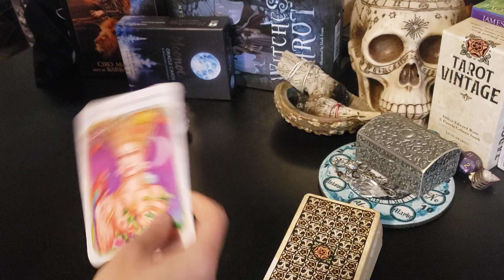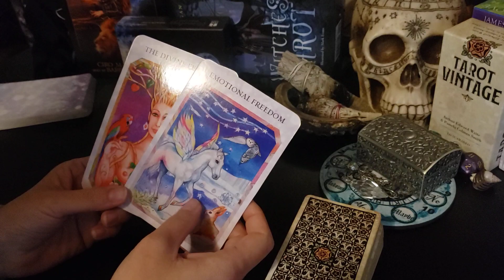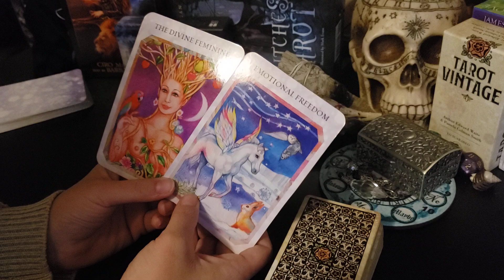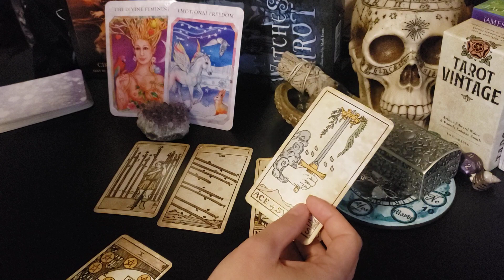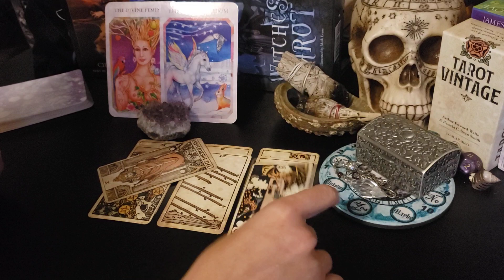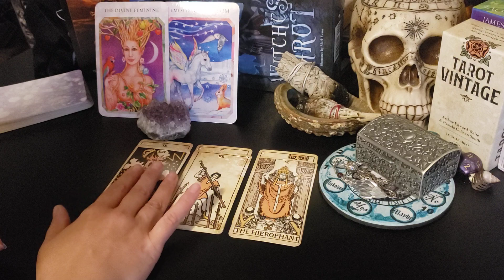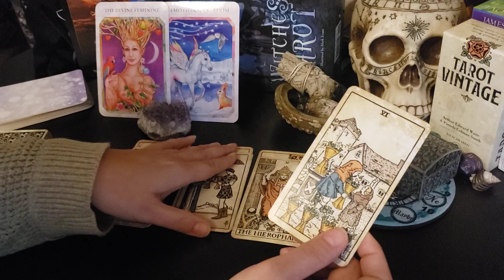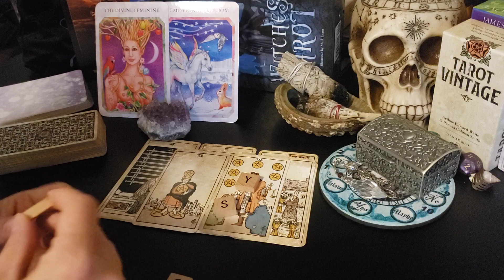Scorpio - The MAX authenticity dynamic! They show you how much of a diamond you are!